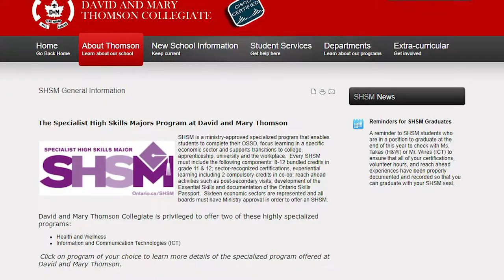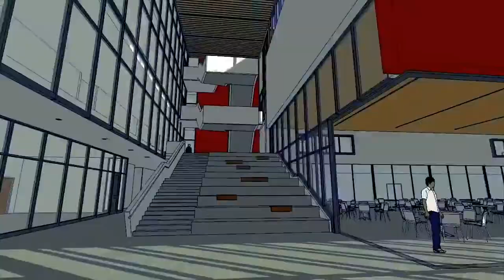Thomson Movie 2018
David and Mary Thomson movie, 2018